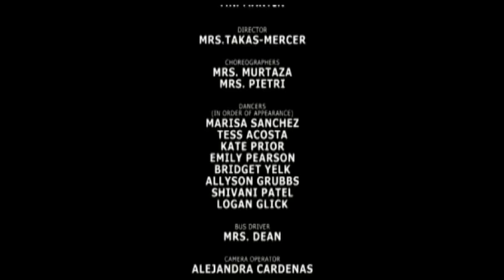Lip Dub - We're All In This Together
Video Tech at Providence Catholic School produces a lip dub of the popular High School Musical song, "We're All In This Together". The 3 student team shot this video, of nearly 400 students, in only 2 takes. The equipment used in filming and editing this video were made possible via donations made by the San Antonio Camaro Club.